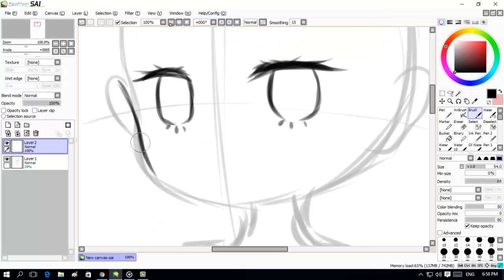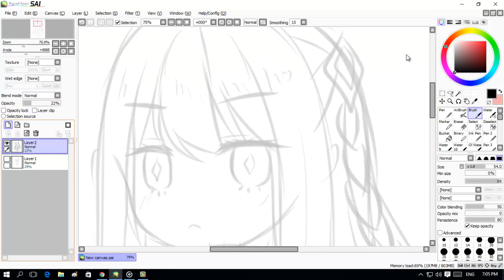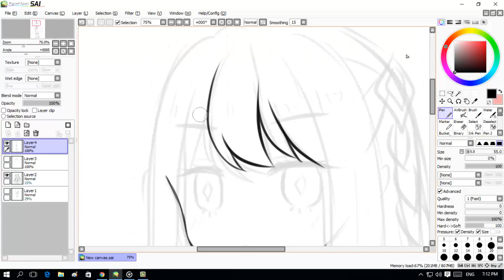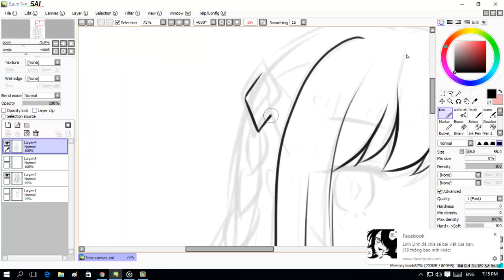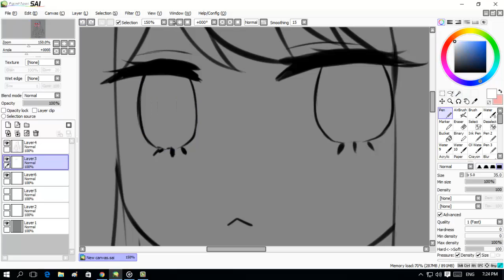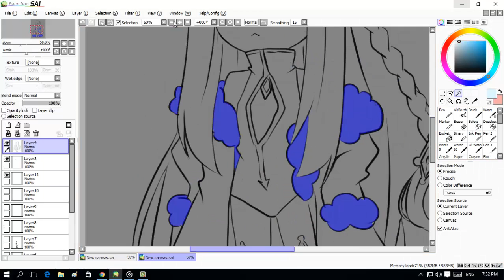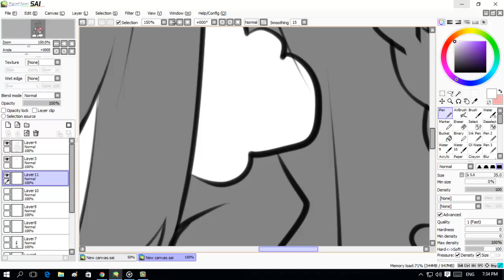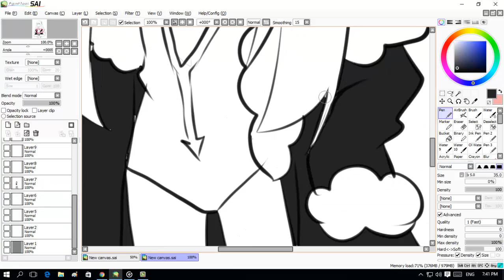(speedpaint) Shiro [sketch + line] Part 1